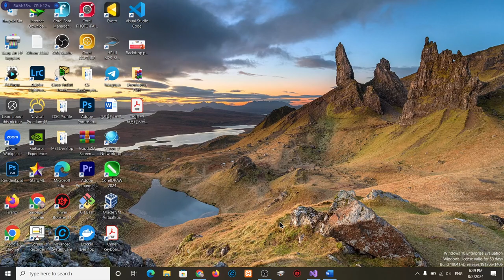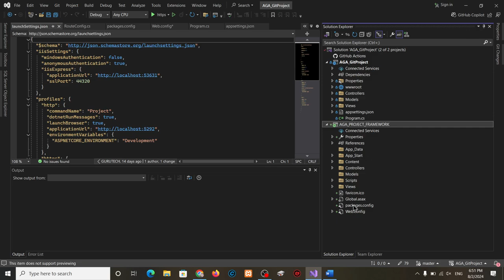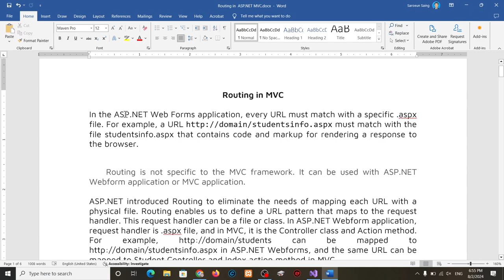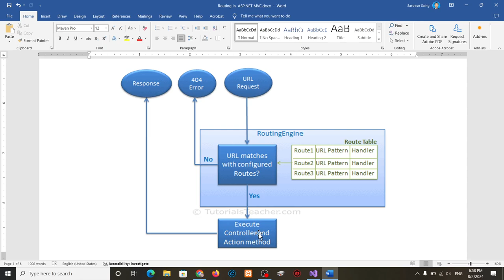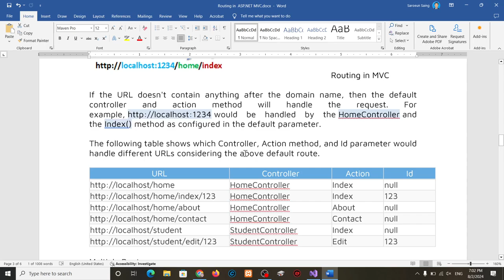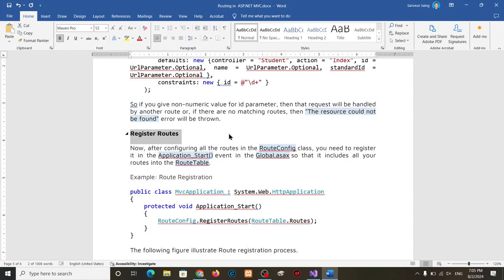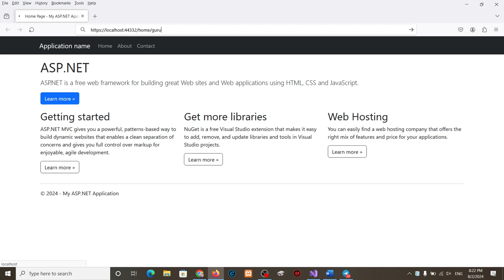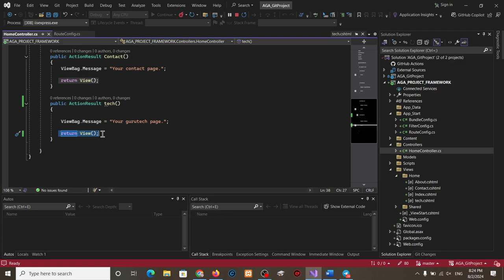ASP.NET: Week 05 - Introduction to Route in ASP NET MVC